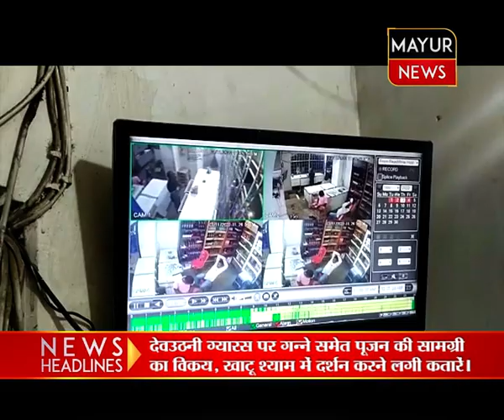04 11 2022 MCN NEWS